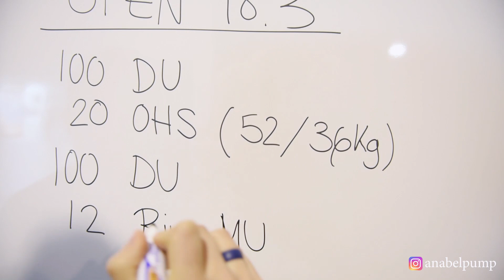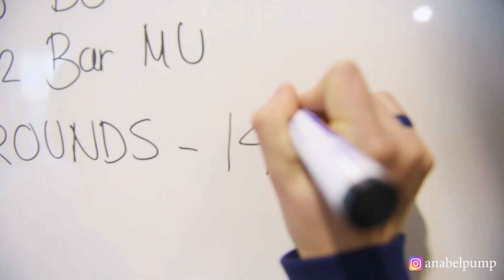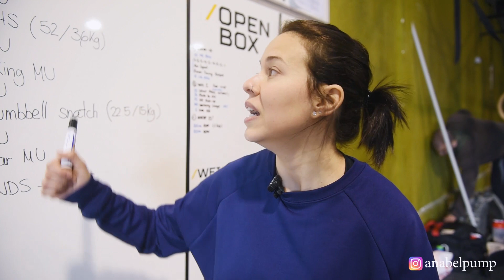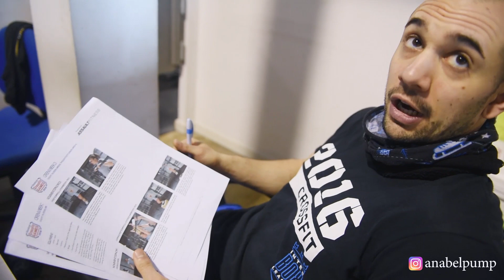Open 18.3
Y se desveló el secreto de las flores. Double unders, overhead squat, ring muscle ups, dumbbell snatch y bar muscle up. Todo eso eran las flores, y así lo he podido pelear yo. Muchos ánimos a todos, contadme cómo os ha ido.